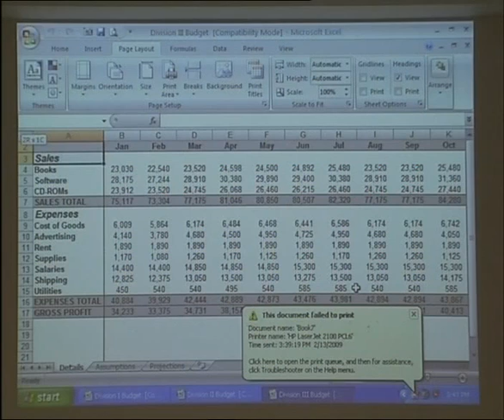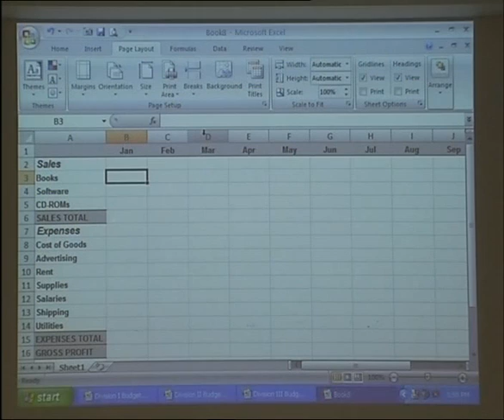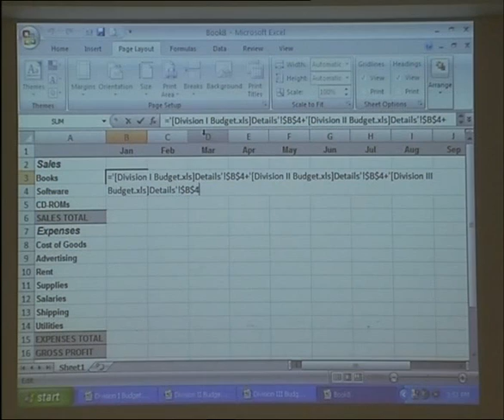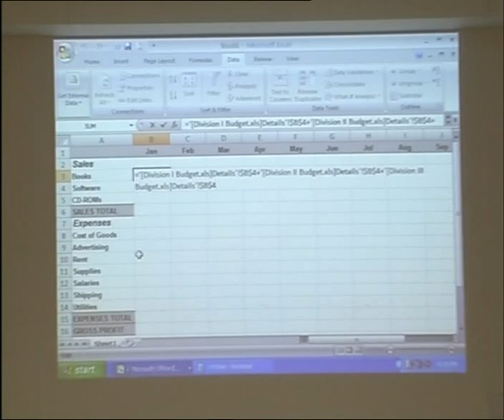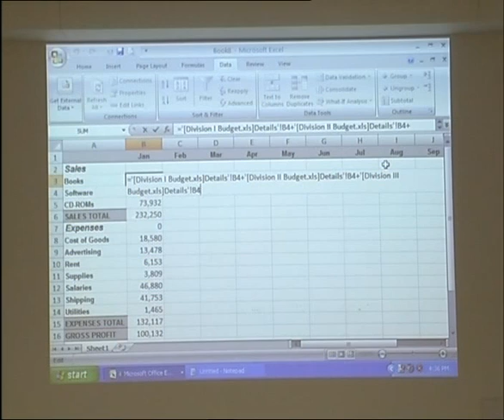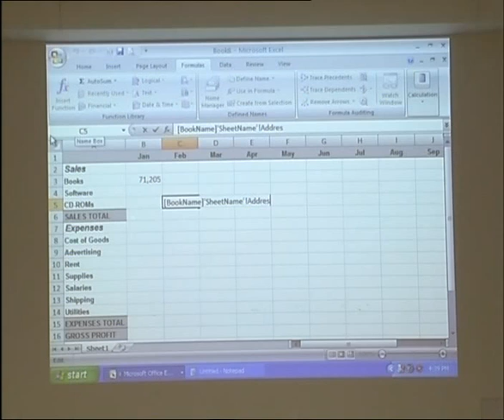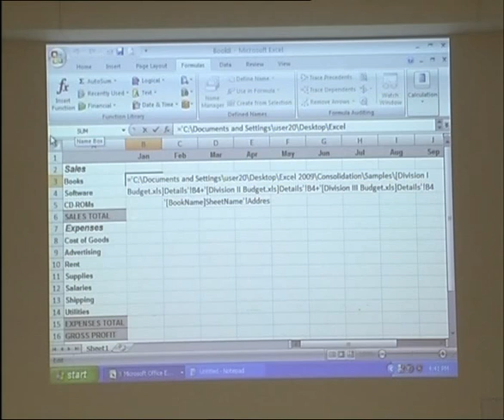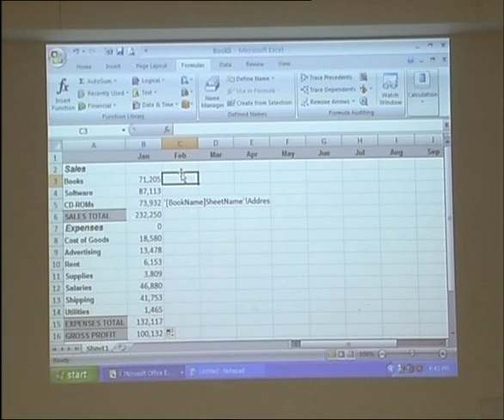Excel Consolidation in Urdu / Hindi - Part 1 of 2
This video belongs to Excel Consolidation in Urdu / Hindi Language.  This is part 1 of 2 videos.